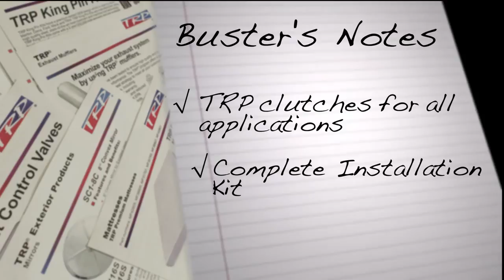Buster's Blog - TRP® Clutches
TRP Clutches are made with the highest quality raw materials and continuously inspected to ensure they meet required specifications. The addition of the Easy Effort® Clutch has rounded out the TRP Clutch line up into an unmatched clutch program with a breadth of products that covers the following groups:

 Easy Effort®
 Angle Spring®
 Soft Pedal®
 Medium Duty

Visit TRPParts.com for more information.